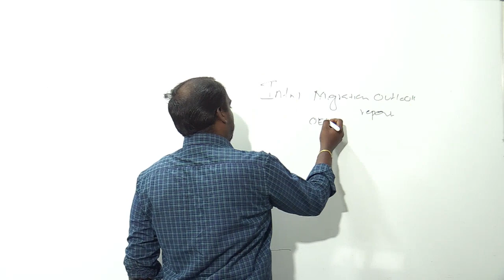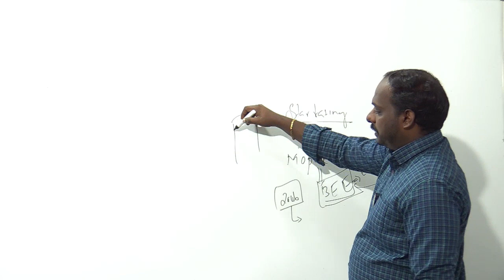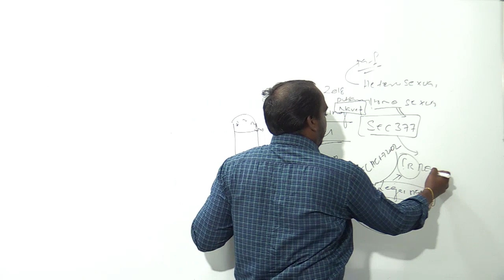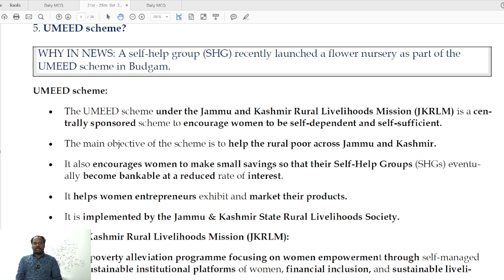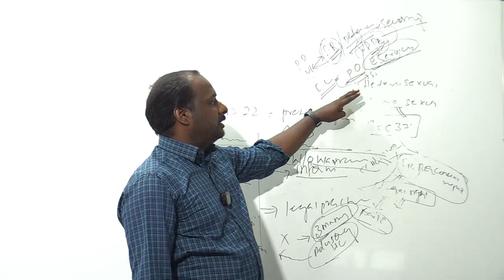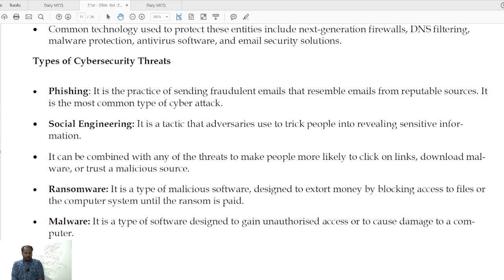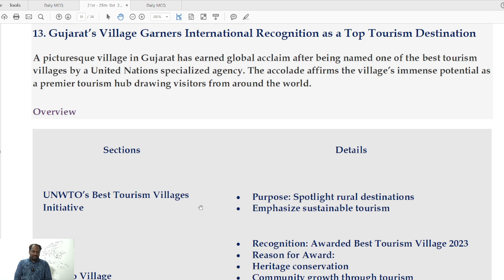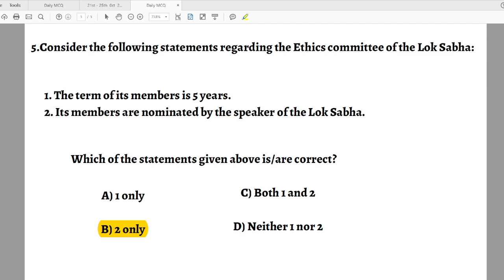Daily News Analysis |21st-25th OCTOBER 2023 | THE HINDU NEWSPAPER ANALYSIS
ADMISSION  CONTACT